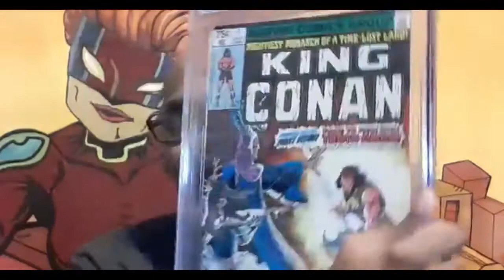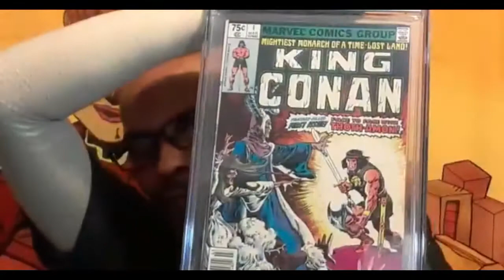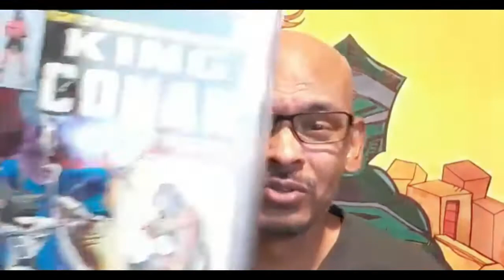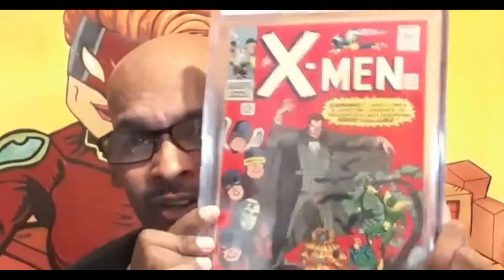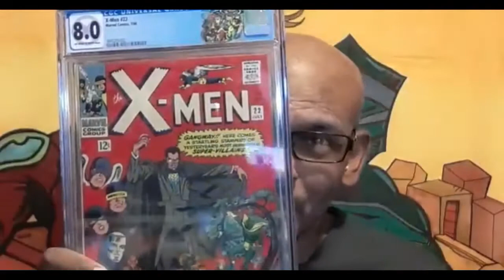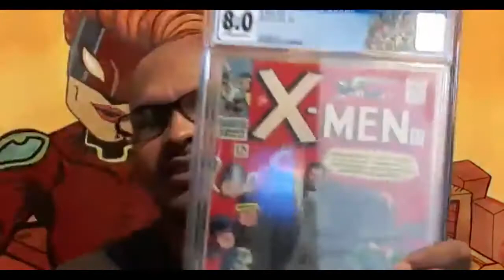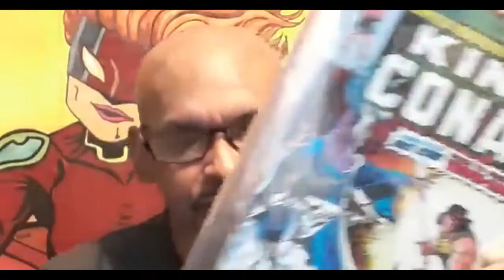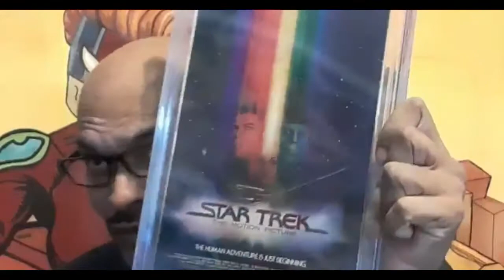The Narrative 2022 Week April 11 2022 My first Graded Comic Book buys